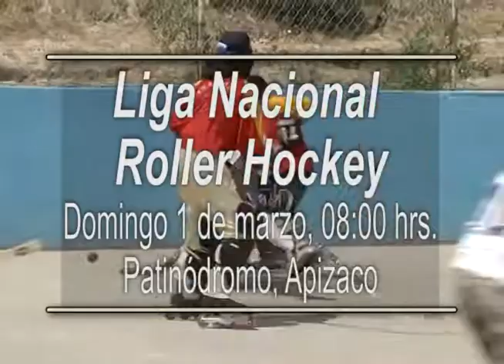En Chiautempan habrá paseo ciclista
Eso y más en la agenda deportiva dominical